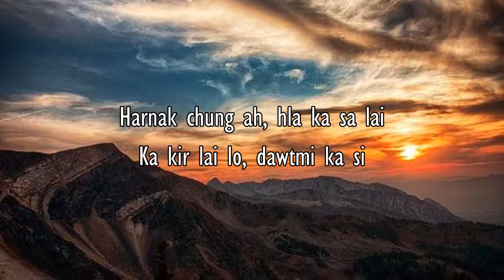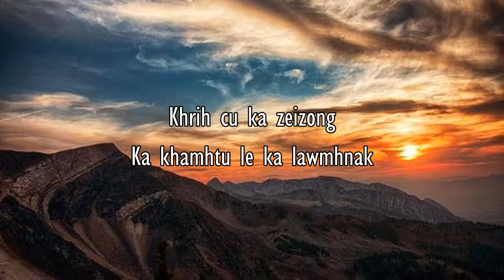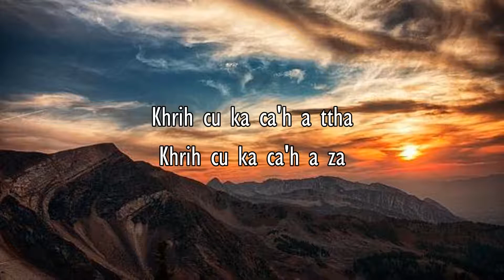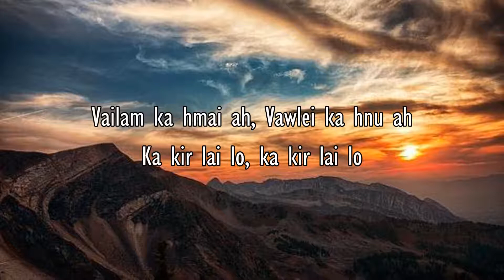Dawt Len Zin - Khrih Cu Ka Ca A Za (Lyrics)